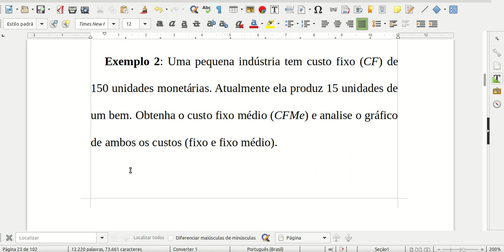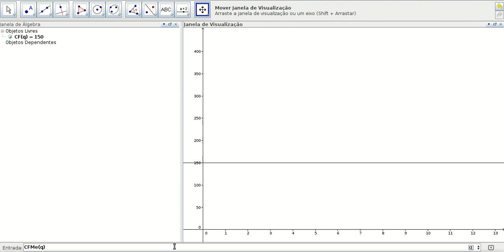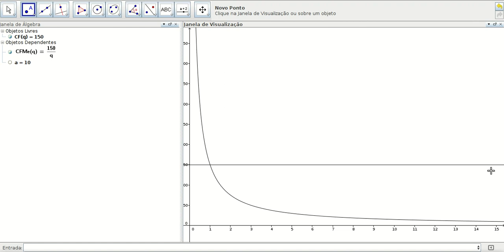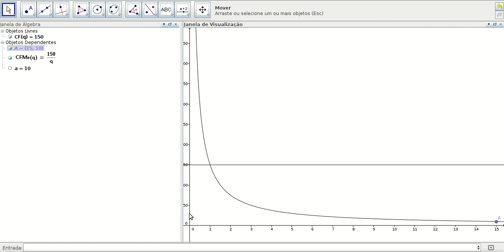Custo Fixo e Custo Fixo Médio no Geogebra - Livro: Economia Matemática sem Cálculo